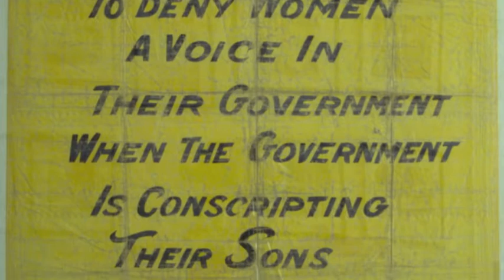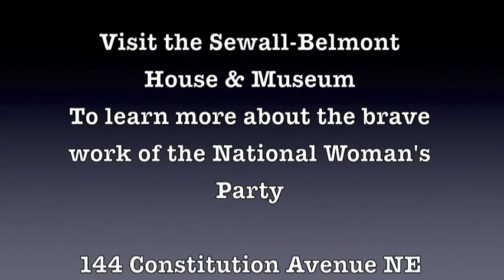The NWP Pickets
You know that Women's Equality Day celebrates ratification of the women's suffrage amendment, but did you know about the pickets? Watch this movie to learn more.